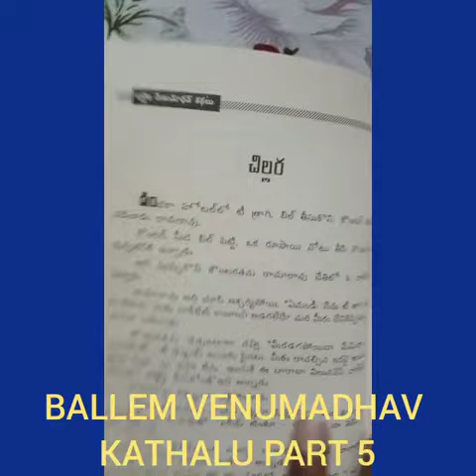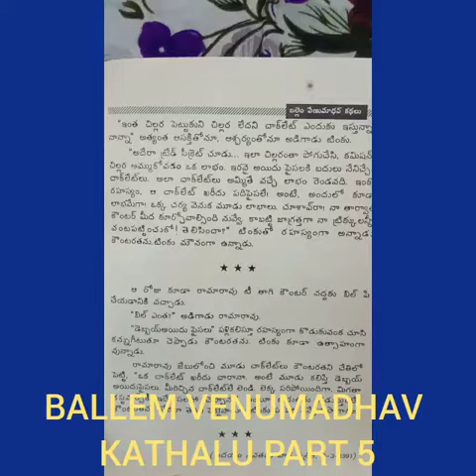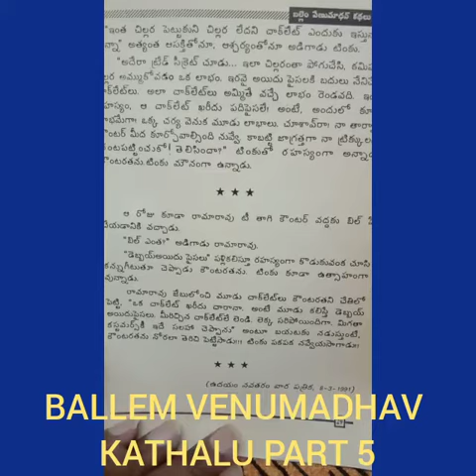BALLEM VENUMADHAV KATHALU PART 5